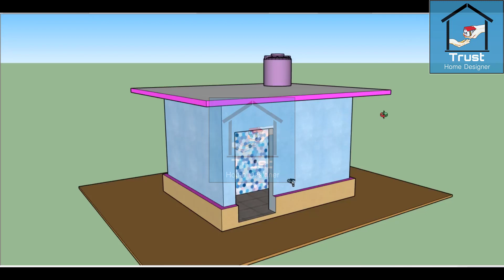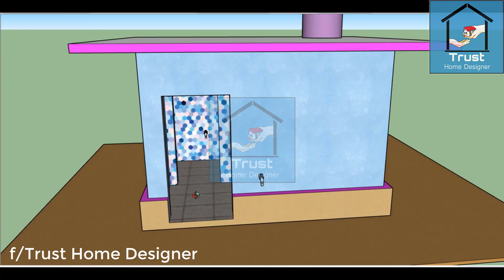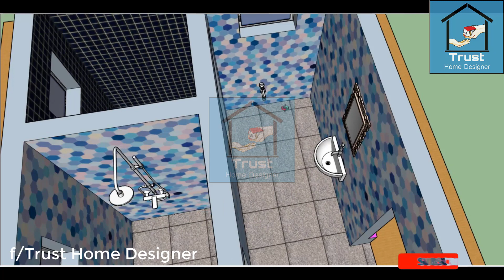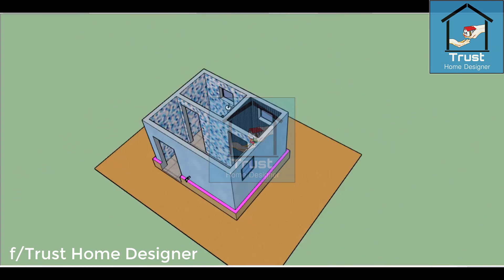Small bathroom and toilet design in bangla একটি বাথরুম টয়লেটর ডিজাইন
বাথরুম টি লম্বা 11.5 ফিট আর চওড়া 9.5 ফিট জায়গা নিয়ে করা হয়েছে মোট  109.25 স্কয়ার ফিট,মোট জমির পরিমাণ( ১ শতাংশের ৪ ভাগের এক ভাগ)

এ ছাড়া আমার চেনেল আরো অনে ভিডিও দেখতে পারবেন যেমন ৩ তলা বাড়ির ফাউন্ডেশনের খরচ,ডুপ্লেক্স বাড়ির ডিজাইন, ২ ইউনিয়নের বাড়ির ডিজাইন। গ্রামের বাড়ির ডিজাইন, বাড়ির মডেল ১ শতক জমিতে বাড়ির ডিজাইন। ৪ রুমের বাড়ি, ৩ রুমের বাড়ির ডিজাইন। টিনের বাড়ির ডিজাইন, টিন শেট বাড়ির ডিজাইন।
বুঝতে সমস্যা হলে কমেন্ট করুন, বুঝিয়ে দেওয়ার চেষ্টা করবো ইনশাল্লাহ,কোন ভুল হয়ে থাকলে জানাবেন সংশধন করে নিবো।প্রতিনিয়ত এমন বাড়ি-তৈরির-ডিজাইন উপহার দিয়ে যাব।  ভিডিওটি ভালো লাগলে অবশ্যই লাইক কমেন্ট এবং বন্ধুদের সাথে শেয়ার করবেন।

আমার চেনেলে আরো যে সব ভিডিও দেখতে পারবেন তার List নিচে দেওয়া হলো
বাড়ির ডিজাইন
 5 শতাংশ জমিতে ২ ইউনিট বাড়ির ডিজাইন
toilet design in bangla
bathroom design in bangladesh
small bathroom ideas
bathroom tiles
toilet design in bangladesh
বাথরুম সাজানো
toilet design
bathroom plan
bathroom tiles
bathroom design in small space
how to make a small bathroom
house design
tiles estimate calculation bangla
tiles ar hisab
tiles in Bangladesh
marble tiles price in bangladesh
টাইলস এর হিসাব
home design
house design
home design in bangla
house design in bangla
bangladesh home design
bangladesh house design
#2 unit home design in bangladesh
#4 bedroom home design in bangla
টাইলস এর হিসাব নিকাশ
দুই ইউনিটের বাড়ি
পাঁচ শতাংশের বাড়ি
#১ শতাংশের বাড়ি
Simple house design in Bangladesh3
তিন তলা বাড়ির ফাউন্ডেশন খরচ
#২ ইউনিট বাড়ির ডিজাইন
#৫ তলা বাড়ির ডিজাইন,গ্রামের বাড়ির ডিজাইন
একতলা বাড়ির ডিজাইন ও খরচ
দুই রুমের বাড়ির নকশা,বাড়ির ডিজাইন ও খরচ
দুই ইউনিটের বাড়ির ডিজাইন,দুই ইউনিট বাড়ির ডিজাইন
গ্রামের টিনের বাড়ির ডিজাইন
একতলা বাড়ির ডিজাইন,ডুপ্লেক্স বাড়ির দাম
#৪ রুমের বাড়ির নকশা,ডুপ্লেক্স বাড়ির সিঁড়ির ডিজাইন
Duplex house making cost in Bangladesh
Bangladeshi village house design with 4 room
Village home design in Bangladesh,Beautiful house design
বাড়ি বানানোর নকশা,সিমেন্টের হিসাব
বাড়ির মডেল
building desgin in bangladesh
সিমেন্টের হিসাব,বাড়ি বানাতে খরচ
বাড়ি তৈরির হিসাব নিকাশ
house design in bd,bd home design
bd home design
bd home plan
bd house floor plan,bd home plan
house plan in bangladesh
barir design,barir design bd
sundor barir design
2 unit house design 3
3 bedroom 2 unit house design in Bangladesh
২ ইউনিট বাড়ির নকশা,
২ ইউনিট বাড়ির ডিজাইন,